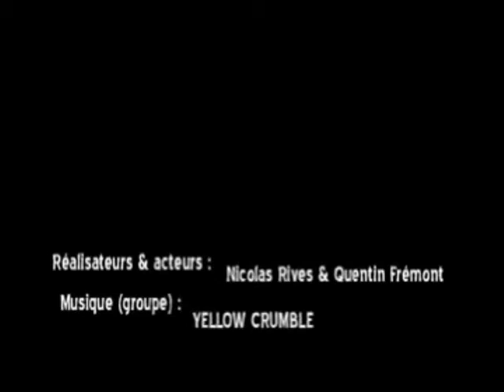Mobile Film Festival 2009 sélection officielle - Musique au corps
Court métrage d'une minute dans le cadre du Mobile Film Festival Edition 2009 - Réalisé par Nicolas Rives - "J'ai dit quelque part qu'il ne suffisait pas d'entendre la musique, mais qu'il fallait encore la voir." Ds cette vidéo vs verrez la musique.. Celle-ci n'est que l'expression du musicien